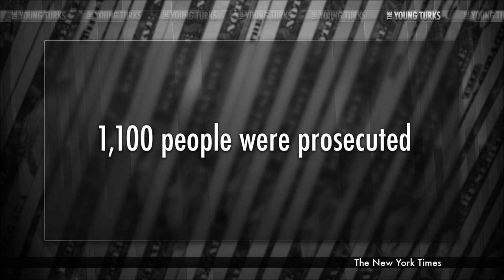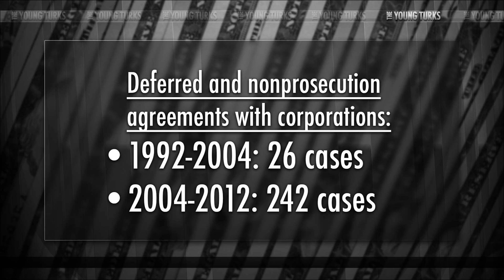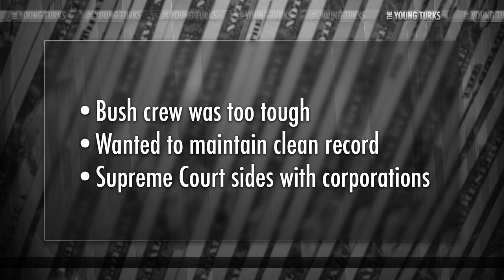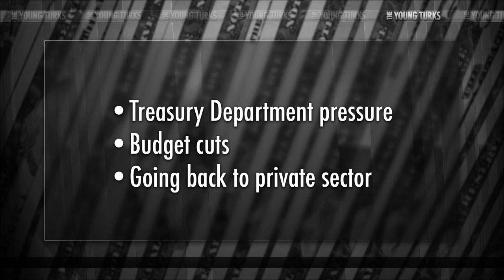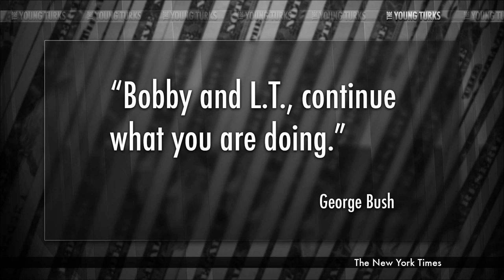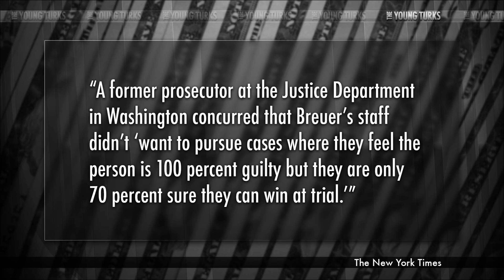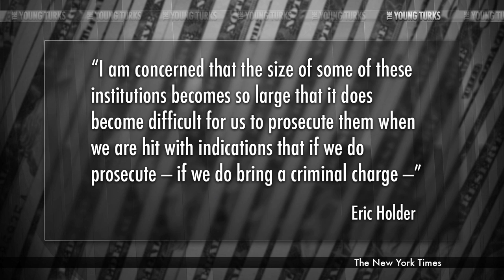Here's Why ONLY ONE Banker Went To Jail For The Economic Crisis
"On the evening of Jan. 27, Kareem Serageldin walked out of his Times Square apartment with his brother and an old Yale roommate and took off on the four-hour drive to Philipsburg, a small town smack in the middle of Pennsylvania. Despite once earning nearly $7 million a year as an executive at Credit Suisse, Serageldin, who is 41, had always lived fairly modestly. A previous apartment, overlooking Victoria Station in London, struck his friends as a grown-up dorm room; Serageldin lived with bachelor-pad furniture and little of it — his central piece was a night stand overflowing with economics books, prospectuses and earnings reports. In the years since, his apartments served as places where he would log five or six hours of sleep before going back to work, creating and trading complex financial instruments. One friend called him an 'investment-banking monk.'

"Serageldin's life was about to become more ascetic. Two months earlier, he sat in a Lower Manhattan courtroom adjusting and readjusting his tie as he waited for a judge to deliver his prison sentence. During the worst of the financial crisis, according to prosecutors, Serageldin had approved the concealment of hundreds of millions in losses in Credit Suisse's mortgage-backed securities portfolio. But on that November morning, the judge seemed almost torn. Serageldin lied about the value of his bank's securities — that was a crime, of course — but other bankers behaved far worse. Serageldin's former employer, for one, had revised its past financial statements to account for $2.7 billion that should have been reported. Lehman Brothers, AIG, Citigroup, Countrywide and many others had also admitted that they were in much worse shape than they initially allowed. Merrill Lynch, in particular, announced a loss of nearly $8 billion three weeks after claiming it was $4.5 billion. Serageldin's conduct was, in the judge's words, 'a small piece of an overall evil climate within the bank and with many other banks.' Nevertheless, after a brief pause, he eased down his gavel and sentenced Serageldin, an Egyptian-born trader who grew up in the barren pinelands of Michigan's Upper Peninsula, to 30 months in jail. Serageldin would begin serving his time at Moshannon Valley Correctional Center, in Philipsburg, where he would earn the distinction of being the only Wall Street executive sent to jail for his part in the financial crisis.

"American financial history has generally unfolded as a series of booms followed by busts followed by crackdowns. After the crash of 1929, the Pecora Hearings seized upon public outrage, and the head of the New York Stock Exchange landed in prison. After the savings-and-loan scandals of the 1980s, 1,100 people were prosecuted, including top executives at many of the largest failed banks. In the '90s and early aughts, when the bursting of the Nasdaq bubble revealed widespread corporate accounting scandals, top executives from WorldCom, Enron, Qwest and Tyco, among others, went to prison." *

In this clip from The Young Turks, Cenk Uygur breaks down all the many reasons why the Obama Administration opted not to pursue prosecutions against the bank executives who caused the financial crisis that led to the Great Recession.

* For more, read the full article by Jesse Eisinger in the New York Times